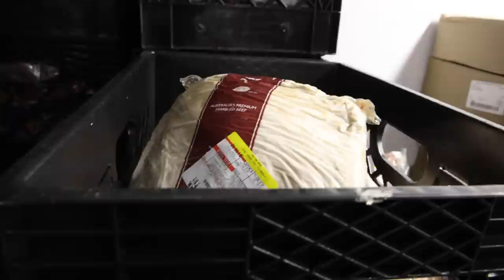SCAMMED ANOTHER $3000!? Hot Dogs and Sausage this week! Eggs restock soon!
00:00 - Happy 4th !
00:43 - Very small orders not good
01:04 - Some Sunday morning Colombian jams
01:39 - Pemmican will be back soon
02:13 - Into the depths
03:46 - Supply issues do not end
04:39 - Am I out $3500?
05:42 - Landlord is definitely connected
06:33 - Eggs back with hot dogs and sausage!
07:54 - Thanks for joining!